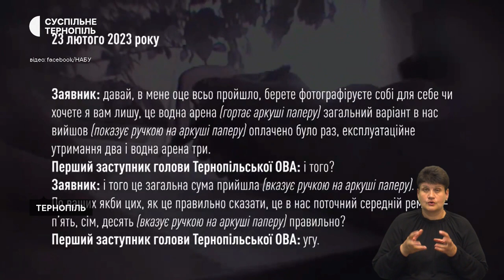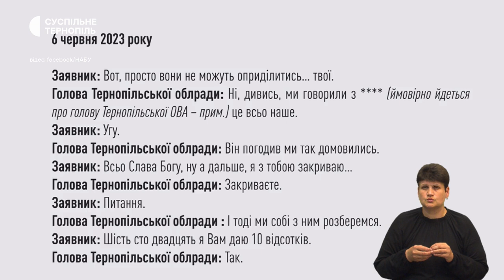Хабар у понад два мільйони гривень, що виявили у кабінеті голови облради | 27.06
- Вручили підозри голові облради та заступникам начальника обласної військової адміністрації: що каже Володимир Труш та прокурор?
- Правоохоронці під час обшуків кабінету голови облради вилучили ймовірні вибухонебезпечні предмети.
- Виноградина як тенісний м’ячик: господар з Кременця розповів про улюблену справу